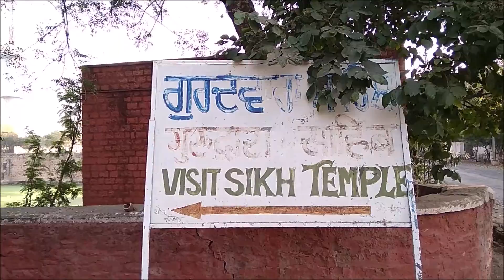Bandi Chod Gurudwara Gwalior Fort | Places to visit in Gwalior | Bharat Bhraman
दोस्तों, मेरे यूट्यूब चैनल "भारत भ्रमण" में आपका हार्दिक स्वागत है. मेरे यूट्यूब चैनल पर आपको मिलेंगे मेरे सारे भारत भ्रमण के अनुभव.